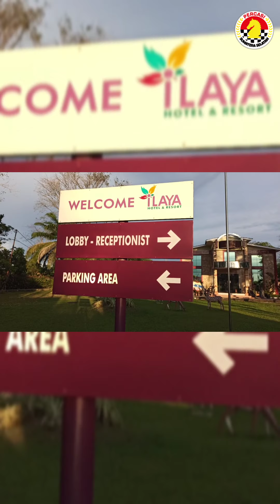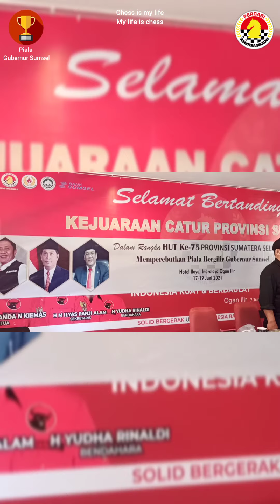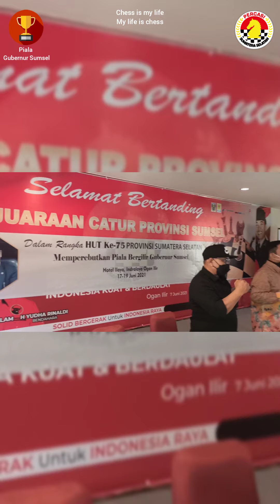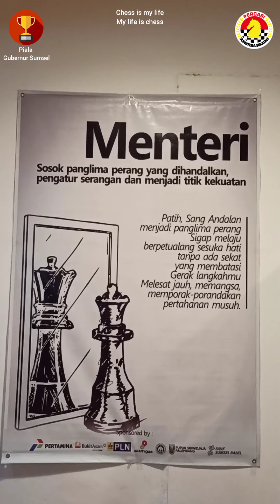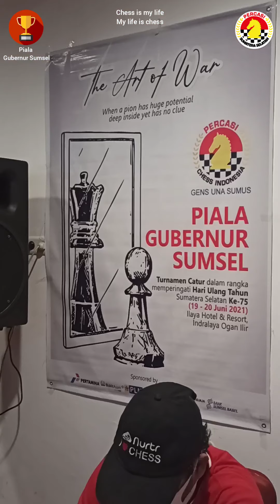Highlight # Day 1 & 2, Kejuaraan Catur Piala Bergilir Gubernur Sumsel 2021 - indralaya, Ogan ilir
GENS UNA SUMUS - PENGPROV PERCASI SUMSEL